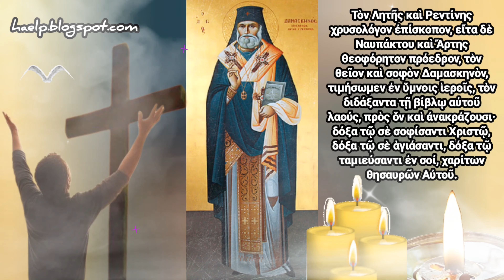Απολυτίκιο Άγιος Δαμασκηνός ο Στουδίτης Επίσκοπος Λητής και Ρεντίνης - 27 Νοεμβρίου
Ἀπολυτίκιον (Τῆς ἐρήμου πολίτης)

Τὸν Λητῆς καὶ Ρεντίνης χρυσολόγον ἐπίσκοπον, εἴτα δὲ Ναυπάκτου καὶ Ἄρτης θεοφόρητον πρόεδρον, τὸν θεῖον καὶ σοφὸν Δαμασκηνὸν, τιμήσωμεν ἐν ὕμνοις ἱεροῖς, τὸν διδάξαντα τῇ βίβλῳ αὐτοῦ λαούς, πρὸς ὅν καὶ ἀνακράζουσι· δόξα τῷ σὲ σοφίσαντι Χριστῷ, δόξα τῷ σὲ ἁγιάσαντι, δόξα τῷ ταμιεύσαντι ἐν σοί, χαρίτων θησαυρῶν Αὐτοῦ.

Ο Επίσκοπος Λητής και Ρεντίνης Δαμασκηνός ο Στουδίτης γεννήθηκε περί το 1520 μ.Χ. στη Θεσσαλονίκη. Κατείχε άριστα την ομηρική και την αττική διάλεκτο. Εγραφε και σε απλή και καθαρή Ελληνική γλώσσα για τον απλό λαό της εποχής του, που είχε πολλή ανάγκη της «στερεάς τροφής» του λόγου του Θεού. Ο «Θησαυρός» του Δαμασκηνού υπήρξε το πιο διαδεδομένο στον τομέα του βιβλίο και ενίσχυσε το δούλο Γένος στις θλίψεις και τα μαρτύρια. Το σωτήριον έτος 1577 μ.Χ., εκοιμήθη εν Κυρίω και ετάφη στη Ναύπακτο ή την Άρτα.

* Όλα τα πνευματικά δικαιώματα ανήκουν στους καλλιτέχνες, στους δημιουργούς των τραγουδιών/ ψαλμών και στις δισκογραφικές εταιρείες τους. Το παραπάνω Video δεν προτίθεται ούτε να προσηλυτίσει ούτε να παροτρύνει στην εξάσκηση των απόκρυφων τεχνών. Δεν έχει σκοπό την παραβίαση των αξιώσεων που έχουν οι δισκογραφικές εταιρείες ή την παραβίαση πνευματικών δικαιωμάτων αλλά προορίζεται μόνο για διασκέδαση. Ο δημιουργός δεν ανήκει σε καμία μυστικιστική ομάδα ή οποιουδήποτε είδους ομάδα - οργάνωση με χαρακτήρα θρησκευτικό ή αποκρυφιστικό, ούτε είναι υποκινούμενο από κάποια τέτοια ομάδα - οργάνωση. Ο δημιουργός είναι άτομο αυτόνομο και μεμονωμένο που επιθυμεί να παραμείνει αυτόνομο και σε καμία περίπτωση δεν αποβλέπει στην δημιουργία κάποιας νέας μυστικιστικής - θρησκευτικής ομάδας - οργάνωσης. Δεν έχω και δεν διεκδικώ κανένα κέρδος από αυτό το video.

Επισκεφτείτε το Blog μας που ασχολείται με την Υγεία, Διατροφή, Σχέσεις, Συμβουλές Ομορφιάς και Fitness.

Agios Damaskinos o Stouditis Episkopos Litis kai Rentinis

Agios Damascenes the Studite Bishop of Letis and Rentini

The Bishop of Litis and Rentina Damascene the Studitis was born around 1520 AD.  in Thessaloniki.  He was fluent in the Homeric and Attic dialects.  He also wrote in simple and pure Greek language for the common people of his time, who were in great need of the "solid food" of God's word.  Damascene's "Thesaurus" was the most widespread book in the field and strengthened the Genos slave in sorrows and martyrdoms.  In the saving year 1577 AD, he fell asleep in Kyrio and was buried in Nafpaktos or Arta.